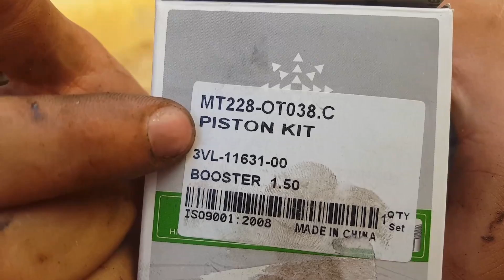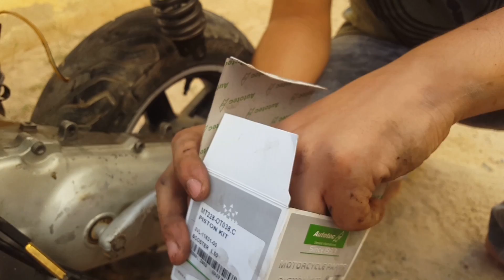Comment changer facilement le piston MBK-STUNT-BOOSTER-SPIRIT احسن شرح كيف تغير البيسطون لدراجتك